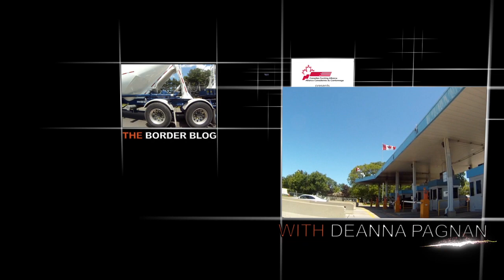CTA Trucking Border Blog -- Ep 2 (Play in HD)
PLAYBACK IN HD - CTA's Deanna Pagnan updates truckers and shippers on the latest Canada-US border crossing news, including mandatory ACI e-Manifests and a new FAST pilot at the Blue Water Bridge. (Dec. 2012).